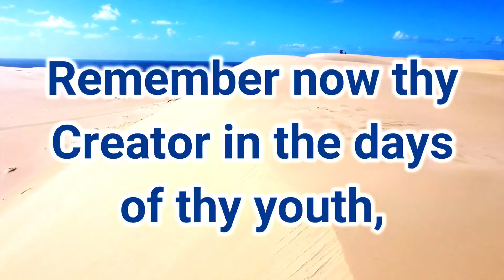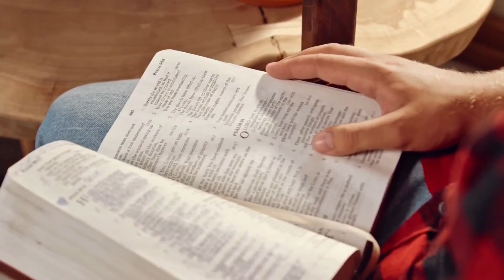Wednesday Evening Service, July 7, 2022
Wednesday PM, Luke Nalty, Missionary to Mozambique